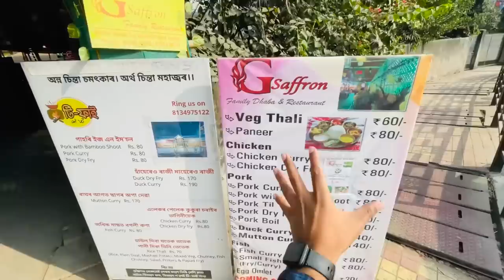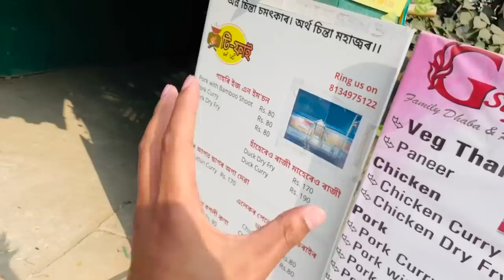Traditional Pork,duck,mutton Curry,silkworm/Tai Phai restaurant/Assamese food vlog/Dhruva j kalita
Assamese vlogs
Assamese vlogger
Assamese food vlogger
pork
pork recipe
pork with bamboo shoots
pork curry
pork dry fry
pork eating
pork cooking
easy pork recipe
bachelor style pork
pork dry fry
naga style pork
Assamese food
Assamese vlog
50 rupees thali
Hongkong kitchen rajgarh
50 rupees thali in Guwahati
rajgarh bylane 3